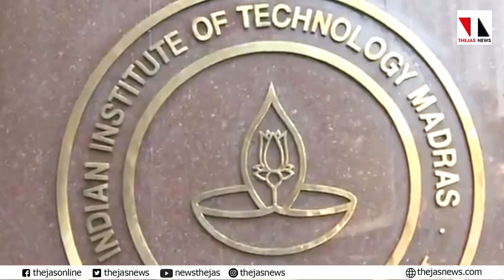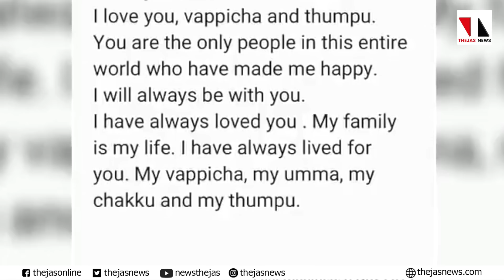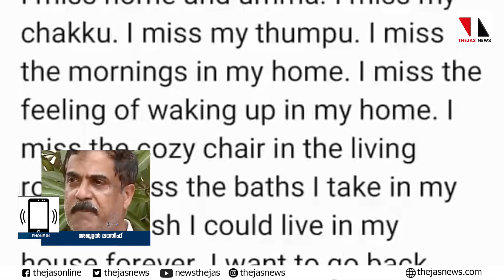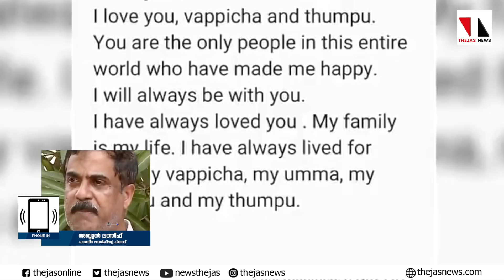ഫാത്തിമ ലത്തീഫിന്റെ മരണത്തിൽ തെളിവു നിരത്തി പിതാവ്|THEJAS NEWS|FATHIMA LATHEEF|IIT MADRAS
മദ്രാസ് ഐഐടി വിദ്യാർഥിനിയായ മകൾ ആത്മഹത്യ ചെയ്തത് ഒരുവിഭാഗം അധ്യാപകരുടെ വംശീയ വൈരത്തിന് ഇരയായാണെന്ന് പിതാവ് ലത്തീഫ്.